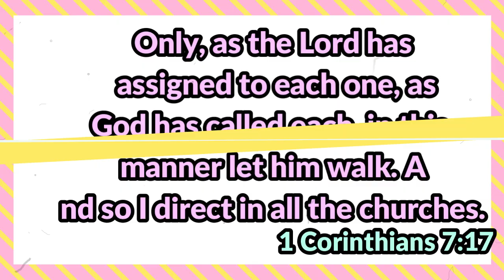Real Score between Dominic Roque and Bea Alonzo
Please support My Mountain Family and my Super chatters . God bless!!!